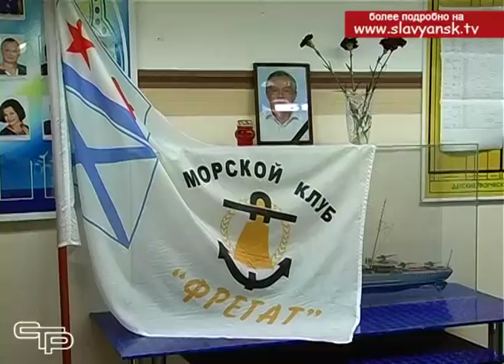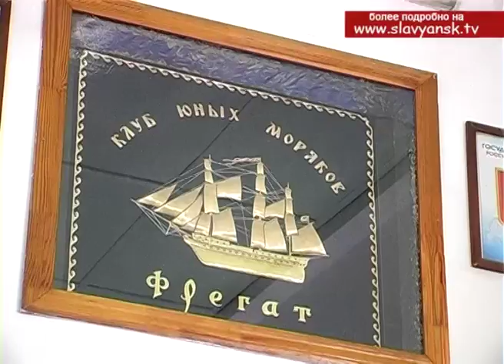Александр Александрович Кравчина